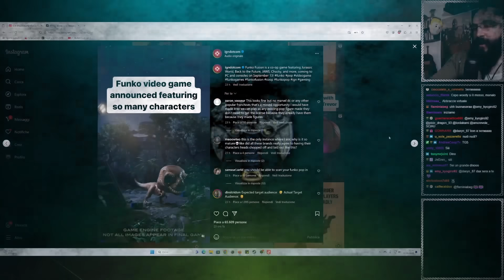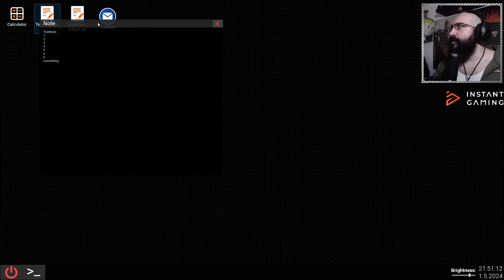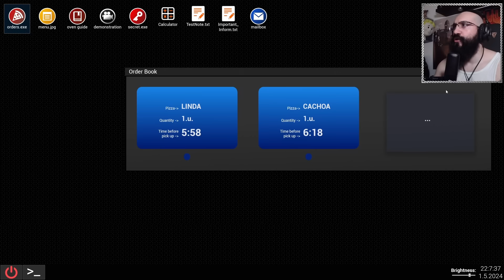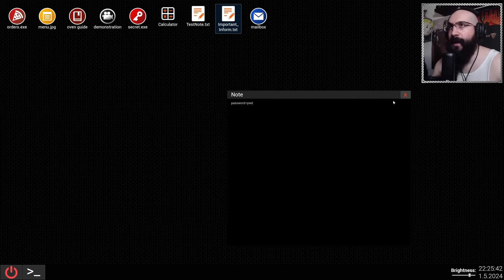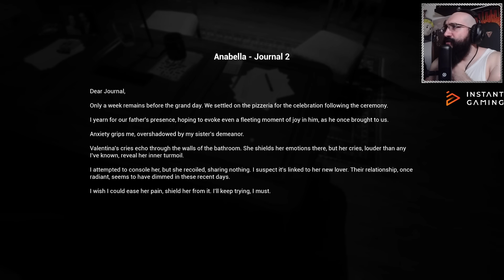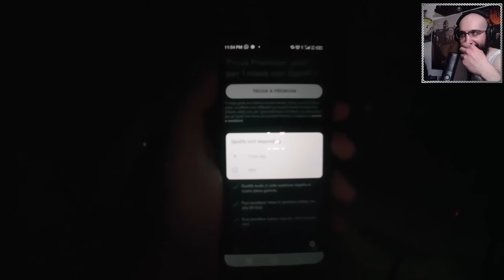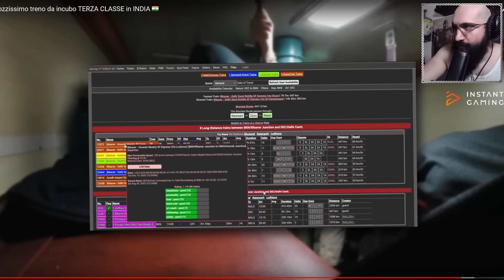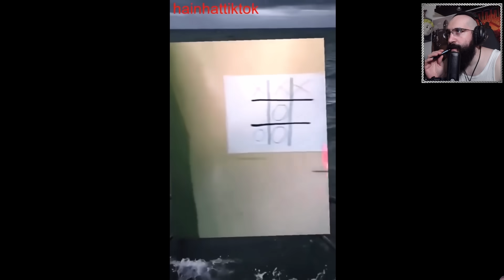Pizzeria HORROR con Tony's - HORROR NIGHT Parte 1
Usate il codice "MATERAZZI"
E riceverete un gustoso pacchetto dal valore di 30 euro!

00:00 Intro
08:30 Tg Dino
19:20 At Tony's
01:34:23 REACTION Nicolò Balini Terza classe in INDIA